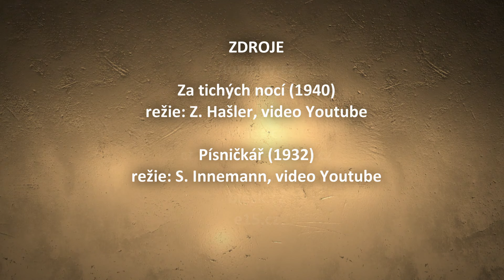Tajemství Karla Hašlera (2024/10)